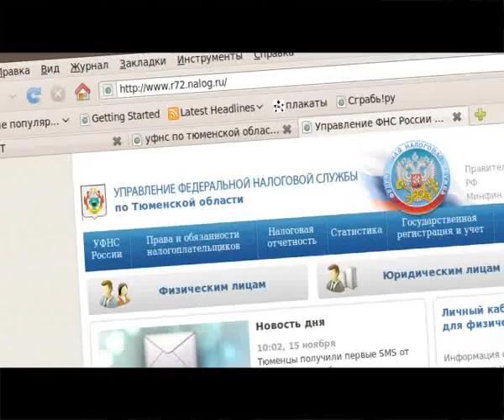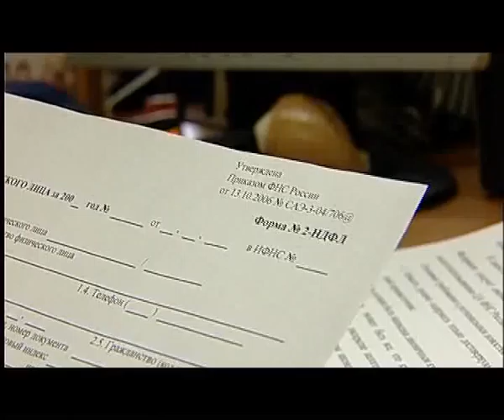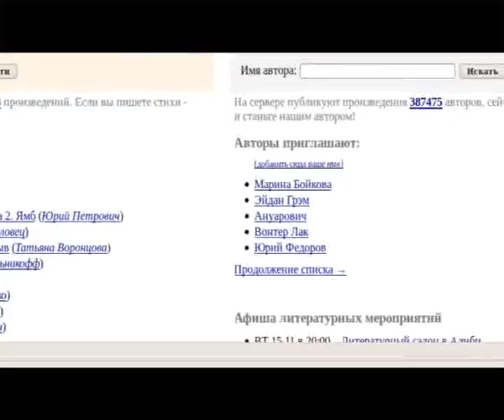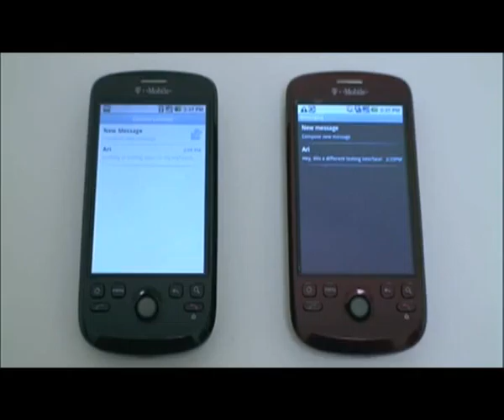Точнее.RU_18.11.2011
tochnee.tyumen-time.ru